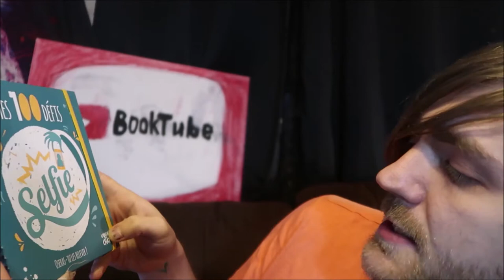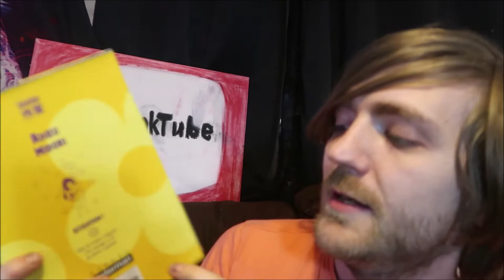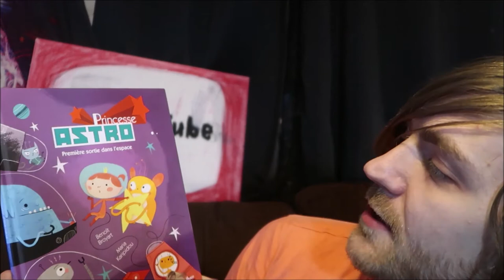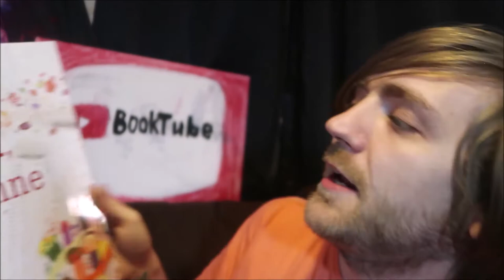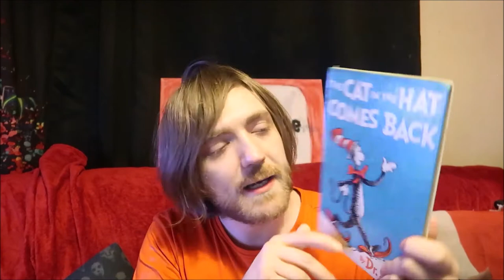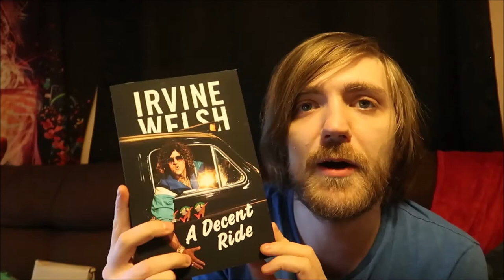November 2020 Book Haul [33 BOOKS]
BOOKS MENTIONED:
Wataru Kurayama - Desert Coral #2
Langue Au Chat - Maison Defi
Kimberley Ainsworth and Daniel Rood - Moustache a Papa
Kuta Minari - Adieu Midori
Gallimard and Jeunesse - Les Animaux Fantastiques
Princess Astra
Le Hobbit
Delasse and Zidrou - Tamara Tu Te Passes
Le Chat Star
Sue Reid - Mill Girl
Terry Deary - Dangerous Days on the Victorian Railways
Isaac Asimov - The Roving Mind
Kate Summerscale - The Suspicions of Mr. Whicher
Dr. Seuss - The Dr. Seuss Storybook
Dr. Seuss - Fox in Socks
Dr. Seuss - The Cat in the Hat
Dr. Seuss - The Cat in the Hat Comes Back
Dr. Seuss - Green Eggs and Ham
Dr. Seuss - How the Grinch Stole Christmas
Dr. Seuss - The Lorax
Dr. Seuss - Dr. Seuss's Sleep Book
Lauren St. John - Dolphin Song
Irvine Welsh - A Decent Ride
Amanda Palmer - Asking
Robin McKinley - Beauty
L. M. Montgomery - Anne of Green Gables
Dante - Inferno
Dante - Purgatory
Dante - Paradise
Charlotte Bronte - Jane Eyre
Garth Nix - To Hold the Bridge
Terry Pratchett - The Wit and Wisdom of Discworld
Geoffrey Kakirk - Forgotten English